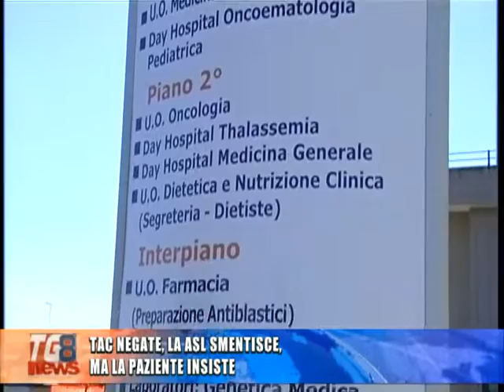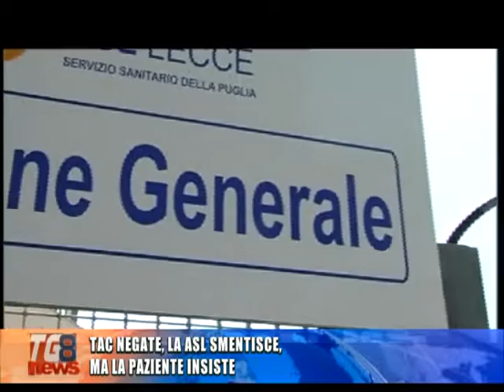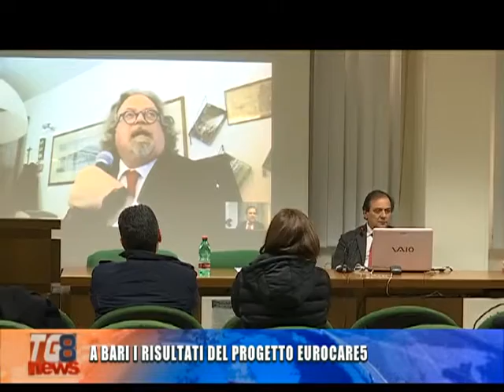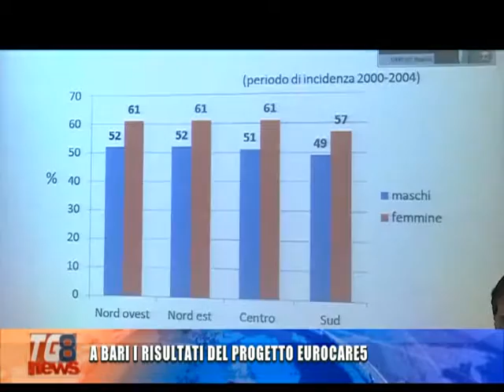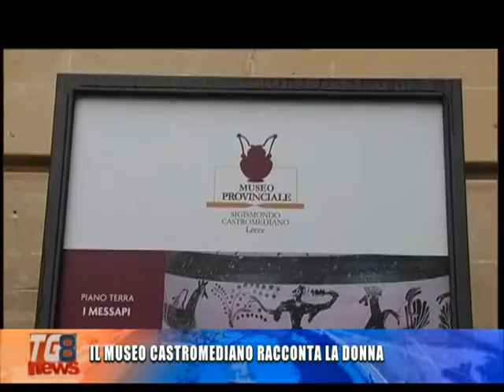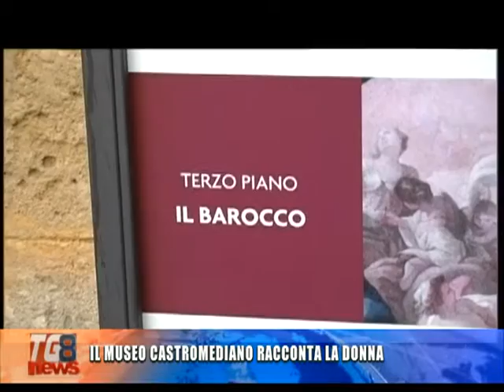TG 8 08 MARZO 2016